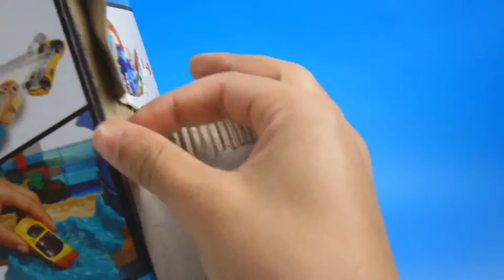Disney Pixar Cars Lightning McQueen, Ramone & Hot Wheels Cars Color Changers Attacked By SHARK!